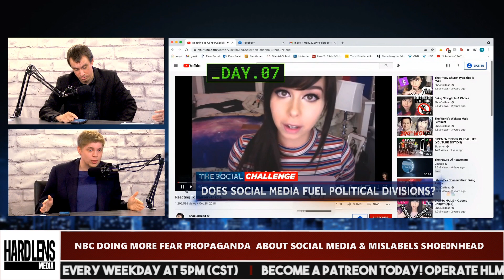NBC Doing More Fear Propaganda About Social Media & Mislabels Shoe0nhead